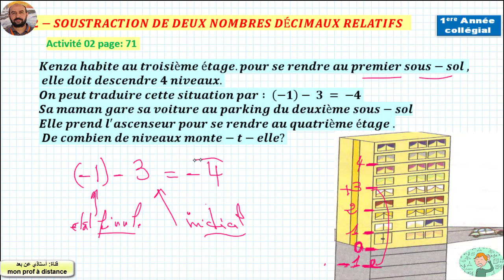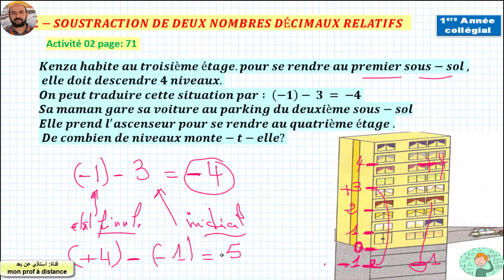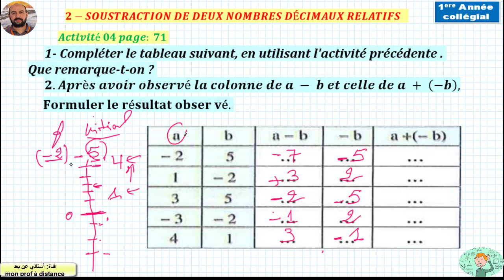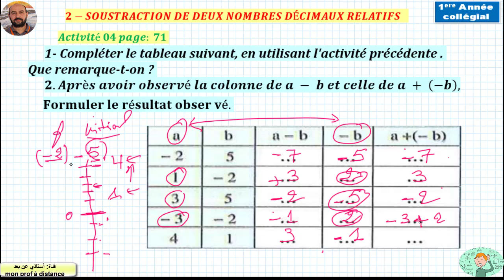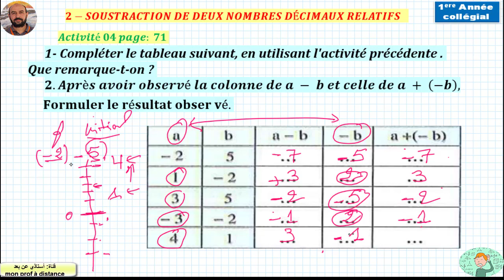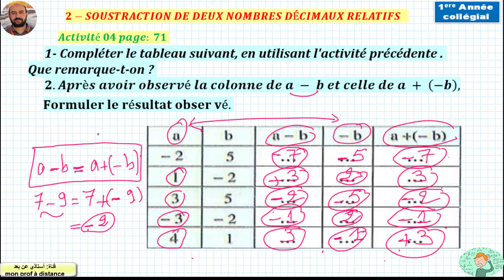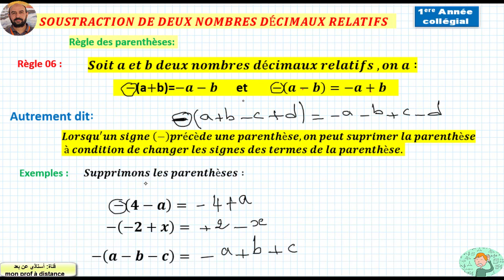ADDITION ET SOUSTRACTION DES NOMBRES DÉCIMAUX RELATIFS (partie02) 1er année collège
2-SOUSTRACTION DE DEUX NOMBRES RELATIFS
Activité 02 et 04 page : 71